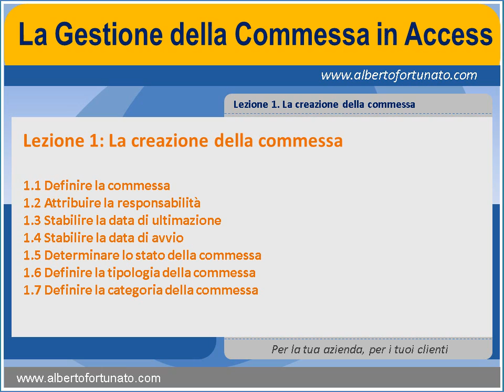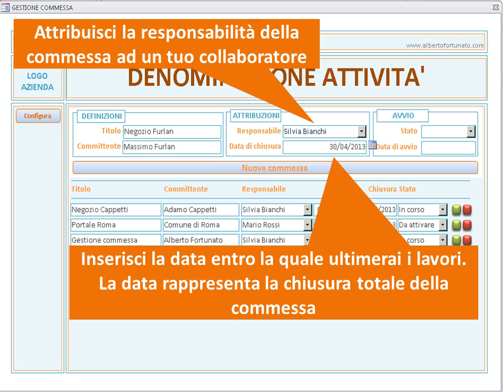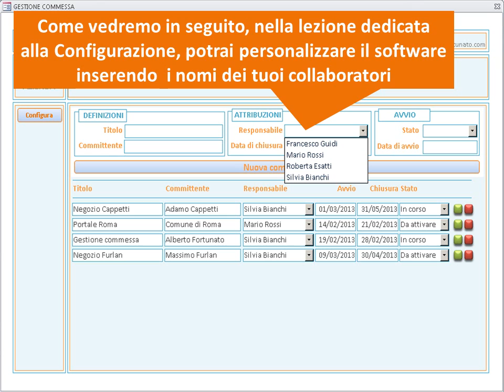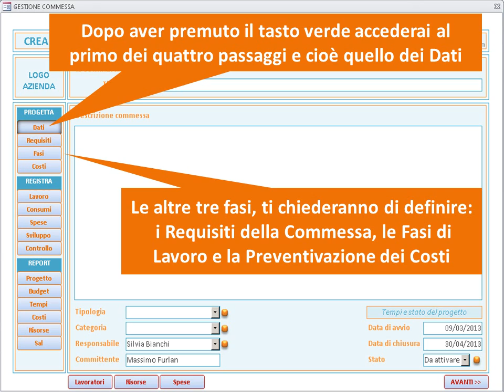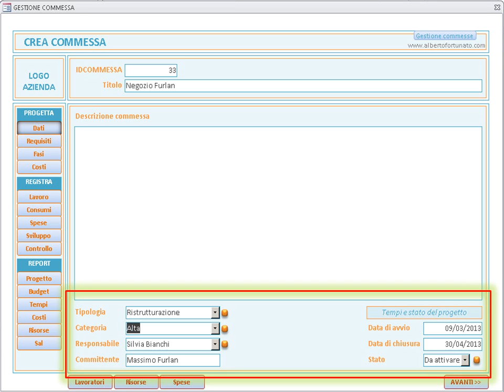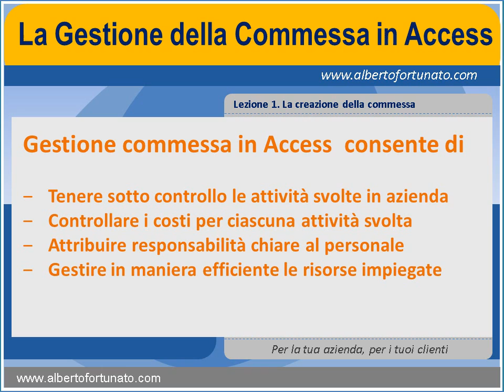1 Gestione Commessa in Access